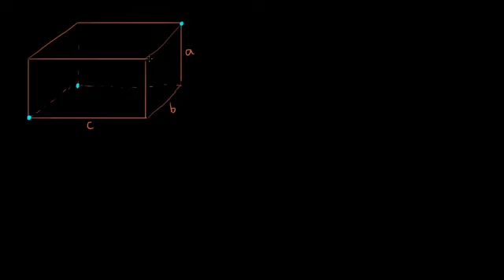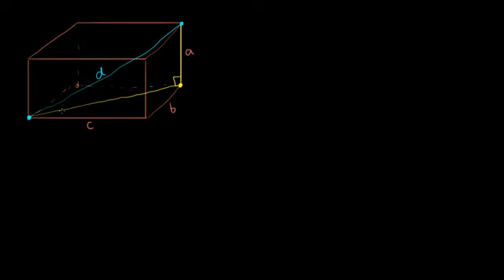Diagonal do paralelepípedo retângulo e do cubo